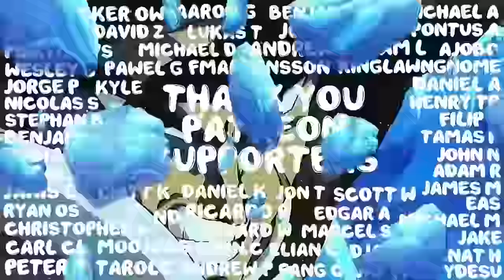KCM 2024 Season 4 Week 8 - Starcraft Broodwar